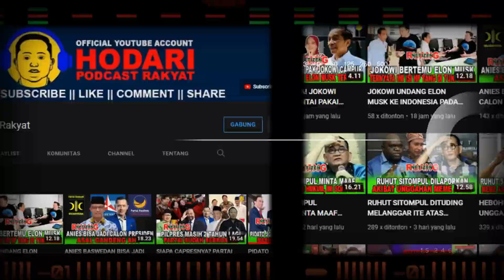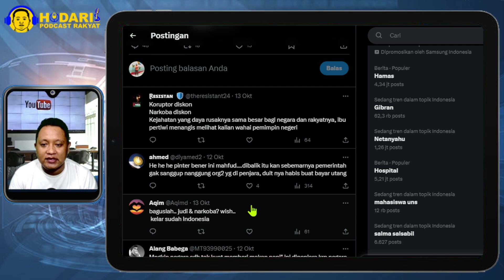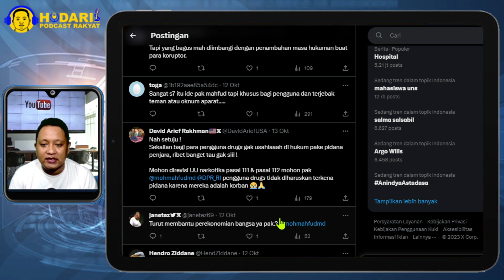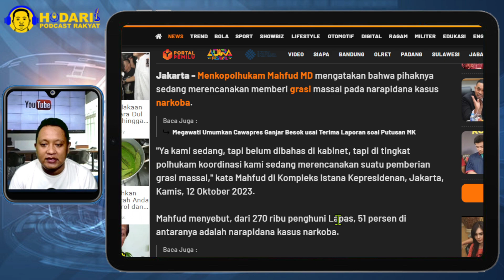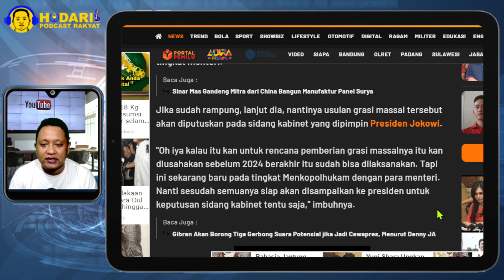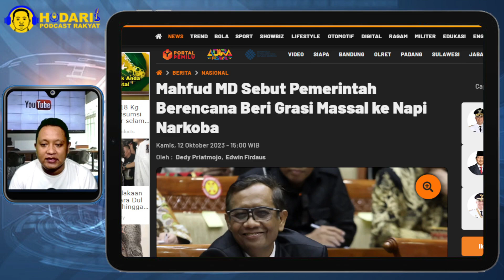MAHFUD MD DIKRITIK...!! MAHFUD SEBUT PEMERINTAH BERENCANA BERI GRASI MASSAL KE NAPI NARKOBA; KACAU!